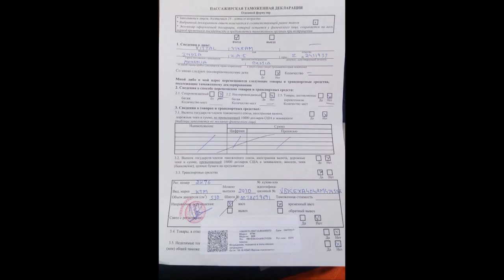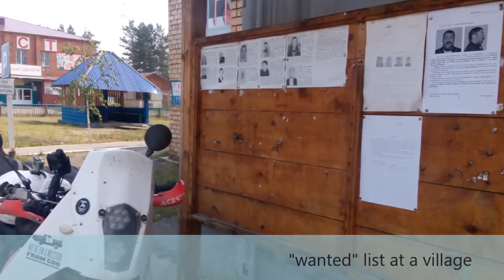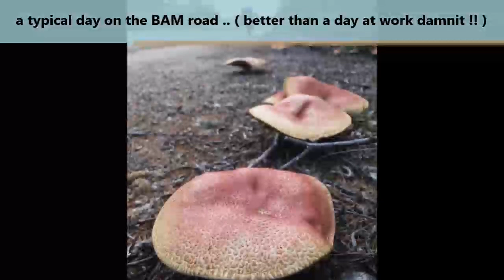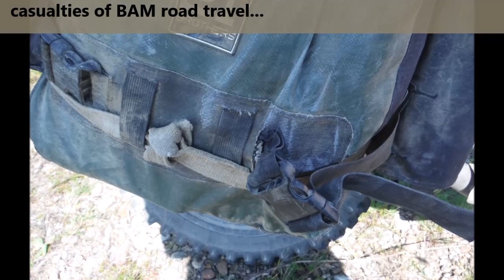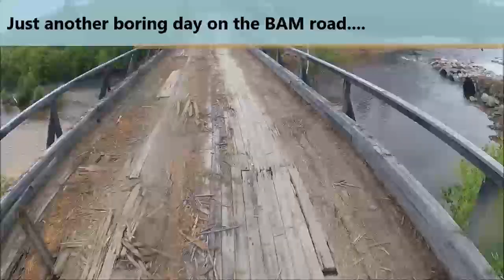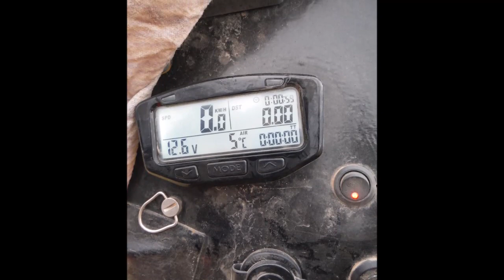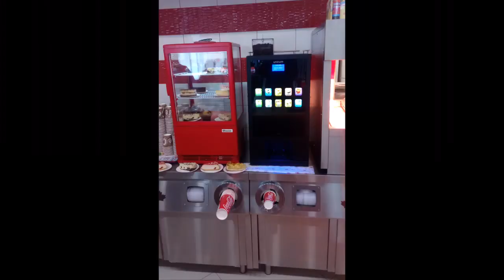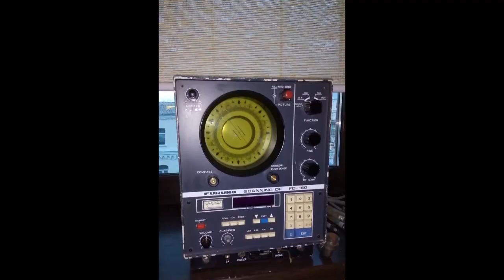Adventures on an Enduro bike Russia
In 2016, I decided to quit my job and do some adventure riding on my Rally prepped KTM 530Exc. I started from Uzbekistan and ended the ride in the US. This video is about the Russian section of the journey.